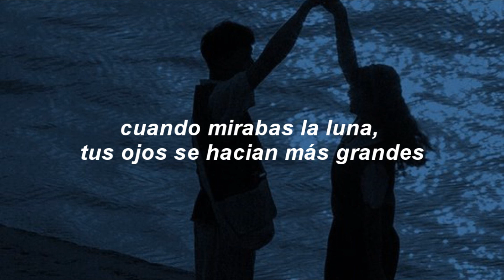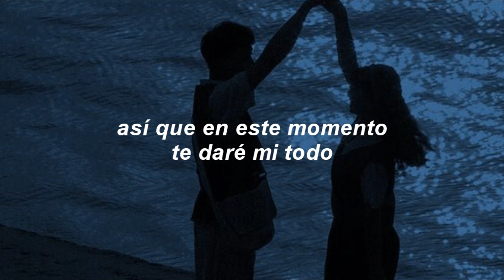damons year - josee! [sub español]